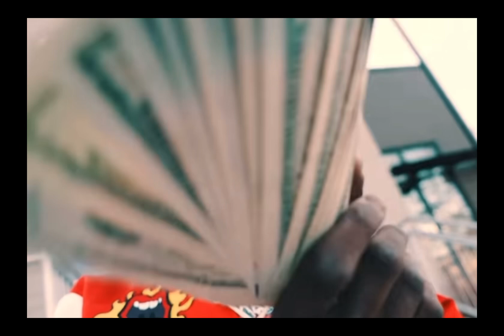Raq Baby Type Beat 2024- “Murder”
Prod. (@hulkhendrix x @prodjuko x Emo)

Must Lease In Order To Monetize On All Platforms, Failure To Do So Will Result In a Copyright Takedown

(NOT FREE!!! PURCHASE A LEASE)

*Must Credit* (Prod. By Hulk Hendrix)

Credit: Upon use, written credit must be given for the creation of the beat in the following format: “Prod. by (Hulk Hendrix) . This credit must be provided on all physical or digital distributions of your recording using the beat. Credit must be given in the same format for streaming instances of your recording (e.g. – written in your YouTube video’s description). Wherever written credit is absolutely not possible, recorded vocal credit must be given.